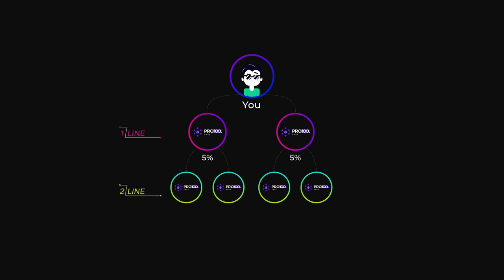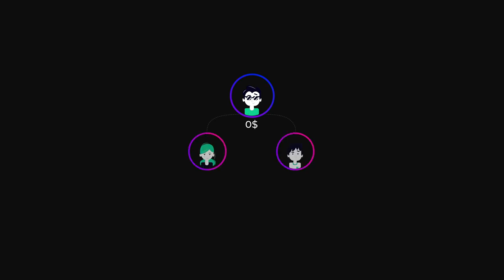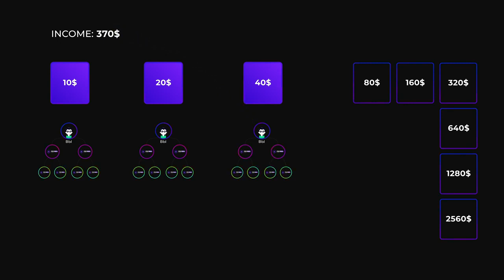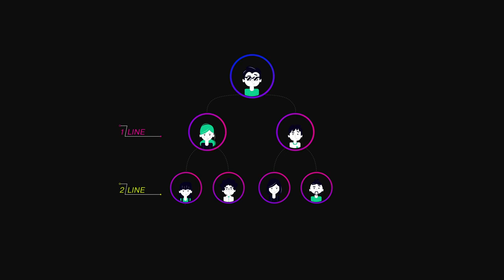PRO100 GAME HOW to MAKE money on the MATRIX in Pro100Game English version l Pro100Game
A SERVICE that allows you to create and promote your every business on the Internet, using the most effective tools and turnkey solutions, with maximum automation of all business processes -
from the moment of searching and attracting the target audience, until the transaction is completed and your profit is received in any of your business. See my website for instructions 👇👇👇👇👇